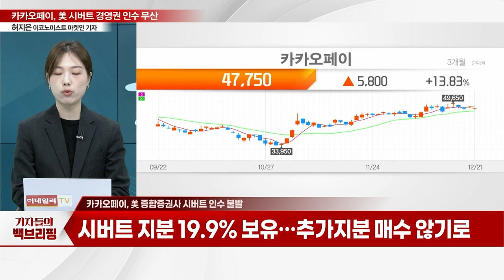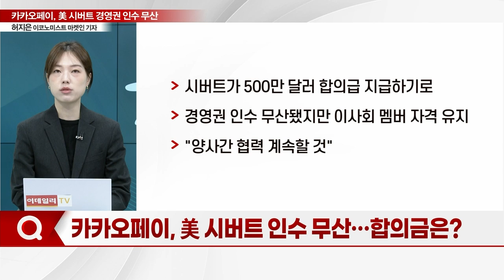카카오페이, 美 시버트 경영권 인수 무산... 카카오 금감원 수사 '불똥'_기자들의 백브리핑 (20231221)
Q. 美 종합증권사 시버트 인수 불발
Q. 시버트와 2차 거래 미이행... 왜?
Q. 美 시버트 인수 무산... 합의금은?
Q. 현실화한 카카오의 위기... 향후 전망은?